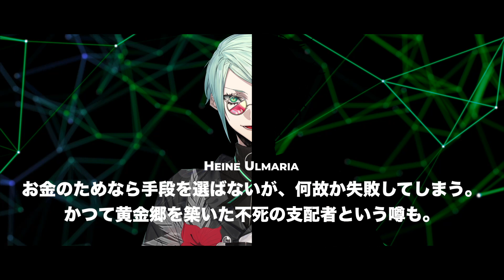I AM -Heine Ulmaria-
みんなこんにちは！I-STREAM所属、5期生！
　新人VTuberのハイネ・ウルマリアです！
　みんなと一緒に楽しく遊んでいきたいです！よろしく！

　Hi! I’m Heine Ulmaria , official Virtual Liver from I-STREAM!
　SUPER TRAVEL MERCHANT in Japan.

ハイネ・ウルマリア 𓉚 Heine Ulmaria 𓉜

Hashtag ➡ # ハイネウルマリア
Fan Art ➡ # ウルマリアート
Fan Mark ➡ 💸💸